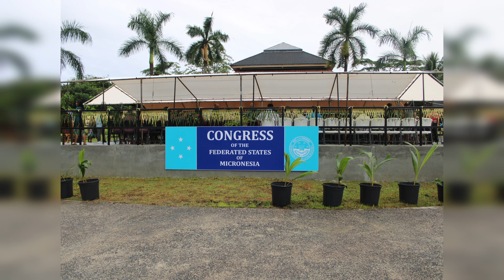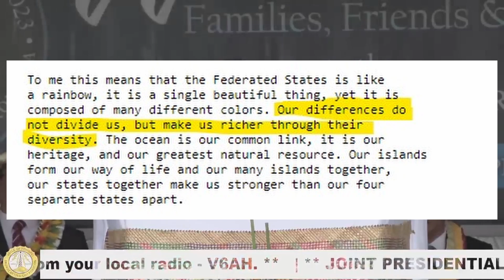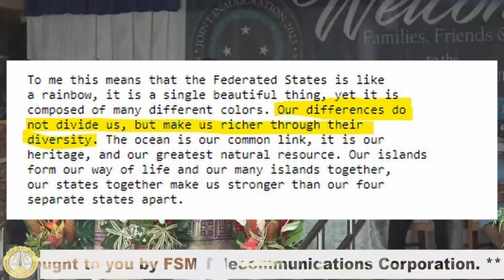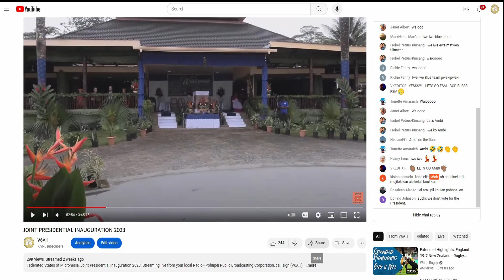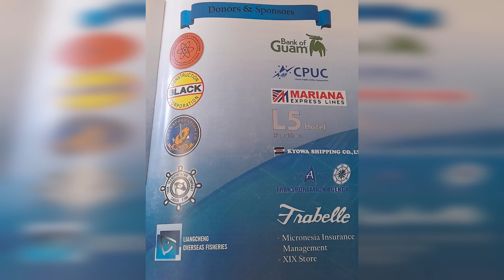Rongen Rahnwet 081523 FSM Presidential Inauguration de Kasarawihn Weliepen FSM Kan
Wein FSM ketieng nan doadoahk en FSM Joint Presidential Inauguration de kasarawihn weliepen FSM kan ni July 26, 2023 oh audepen program en kasarawi wet iei me oaralape sansal nan video wet.